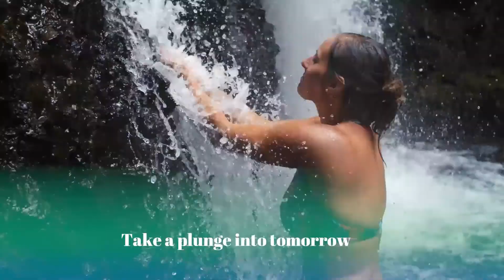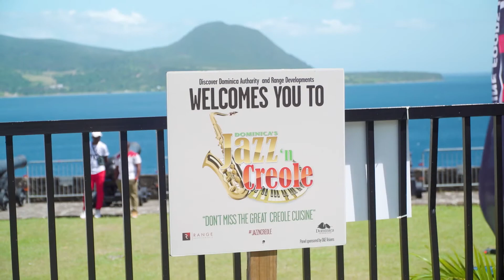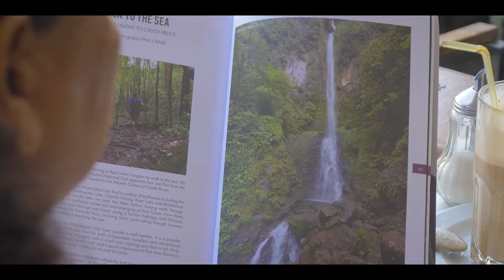WCMF. 19 Night 2 Episode 3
Here is another Episode of WCMF 19. Its Night Two and the party has just began.